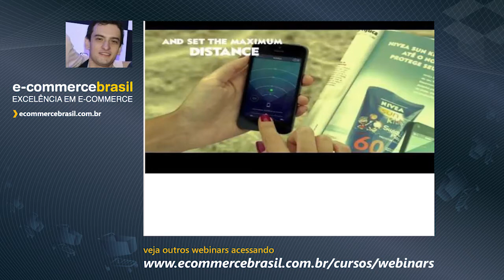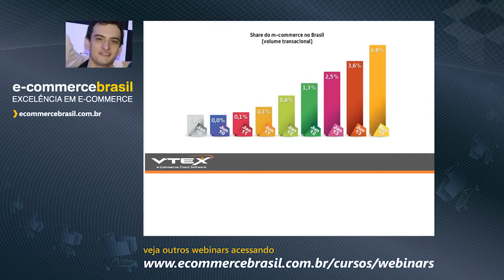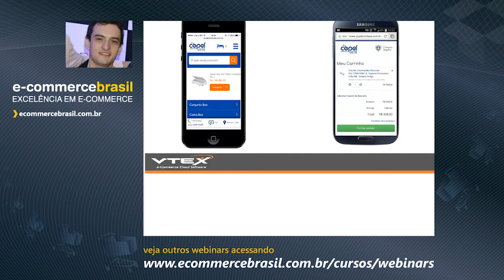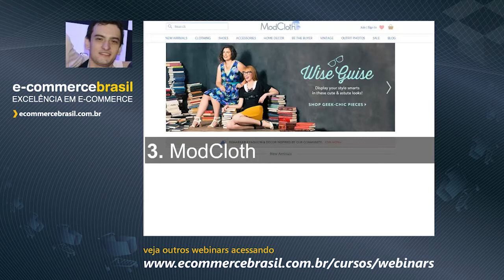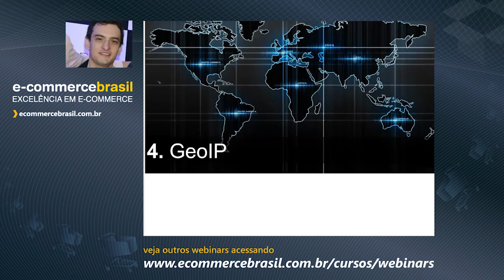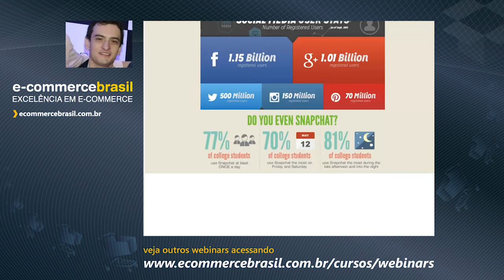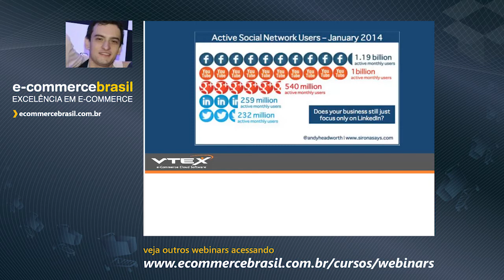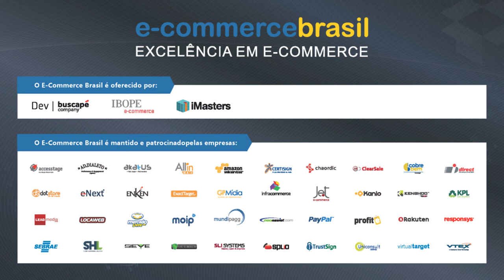Webinar: Tendências do IRCE 2014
Conheça as tendências do e-commerce mundial, as mais novas soluções tecnológicas para as lojas onlines e os alguns dos cases atuais de sucesso apresentados no maior evento de e-commerce do mundo.

CONTEÚDO PROGRAMÁTICO

- Aprenda sobre as novas tecnologias que estão aparecendo para revolucionar o e-commerce atual
- Saiba as novidades que estão sendo lançadas no mundo para engajar ainda mais o seu cliente
- Veja como as lojas ModClouth e Chubbies se tornaram cases reconhecidos de sucesso ao unirem tecnologia e criatividade